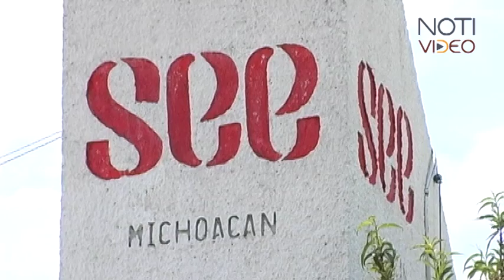Michoacán busca se aplique programa piloto de la SEP